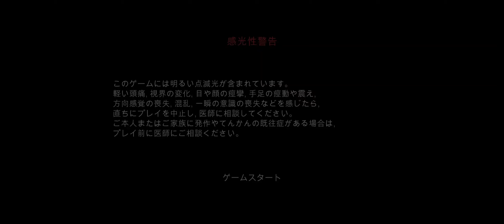アドベンチャー、悪臭のアストロ爺【VAMPIRE SURVIVORS】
アルカナ強すぎるカナ？　一気にヌルゲーと化す。